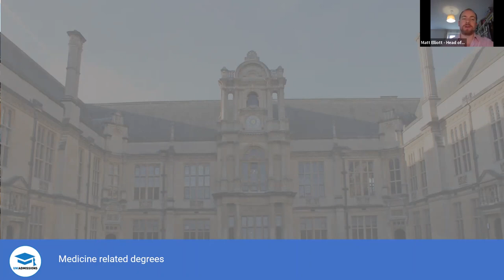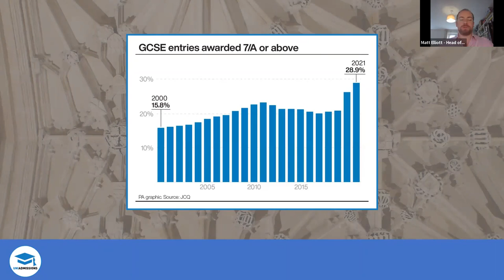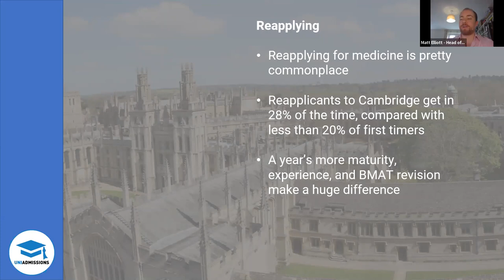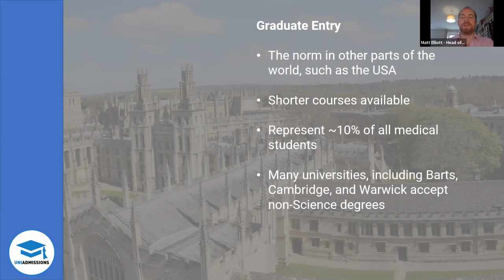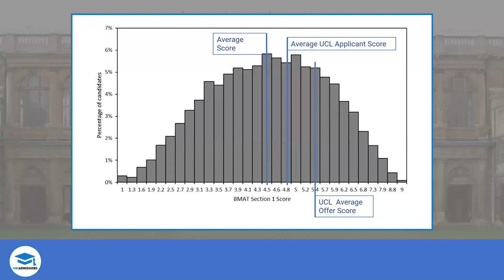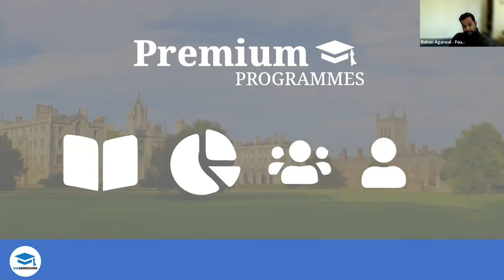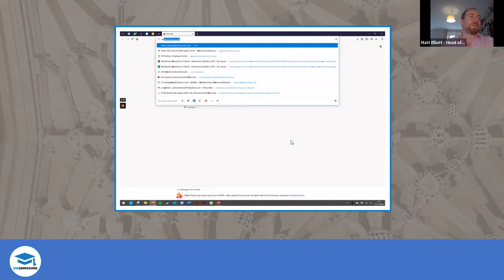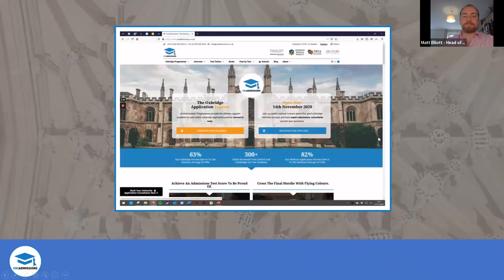Open Day Medicine - Related Applications